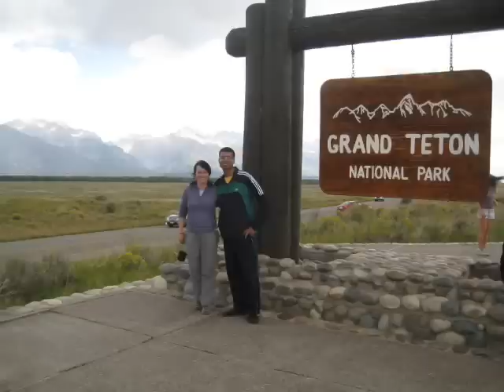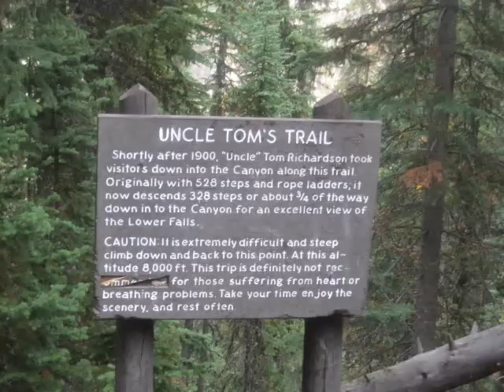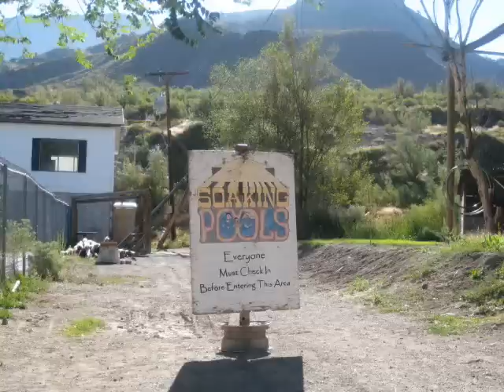Northern Pioneer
Green Tortoise Northern Pioneer Aug 27 - Sept 05 2010